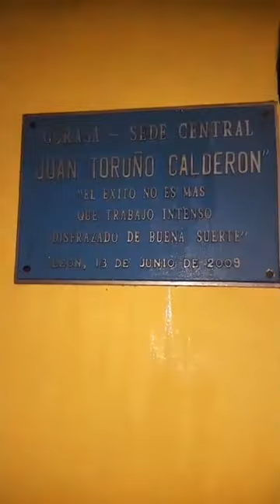Ataque: Incendio a Radio Dario 20 de Abril 2018